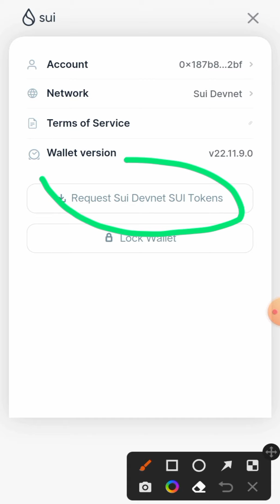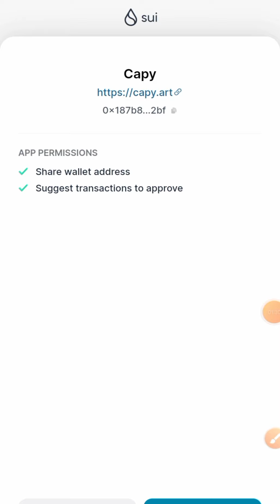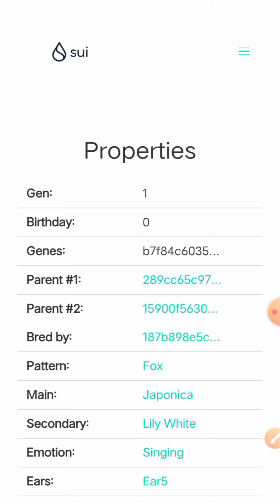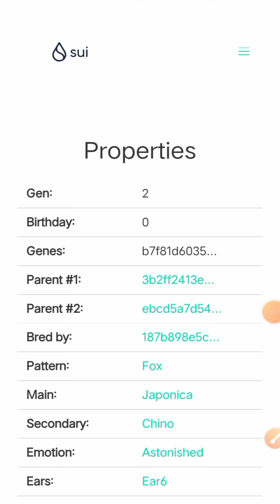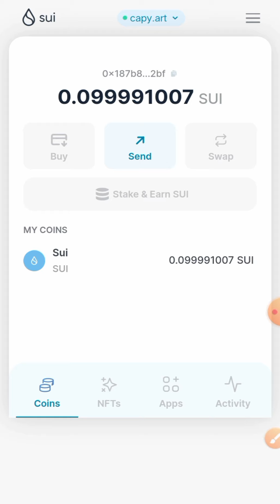Sui Network Capys Claim Free | Crypto New Airdrop | Today New Airdrop | Free Airdrops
link used

sui airdrop guide
sui airdrop crypto hindi
sui airdrop step by step
sui airdrop faucet
sui airdrop crypto
sui airdrop update
sui airdrop join
sui airdrop new update
sui airdrop tamil
sui airdrop malayalam
sui wallet airdrop
sui wallet
sui wallet testnet
sui wallet extension
Sui wallet faucet
sui wallet nft
sui wallet on mobile
sui wallet address
gui wallet not working
sui wallet download
sui wallet airdrop
sui wallet airdrop hindi
sui wallet airdrop tamil
sui wallet airdrop malayalam
sui wallet airdrop mobile
sui wallet airdrop telugu
sui wallet airdrop bangla
sui wallet testnet airdrop
airdrop terbaru
airdrop
free airdrop no gas fee
free airdrop trust wallet without fee
gas free
instant withdraw airdrop
new airdrop
airdrop exchange
airdrops
crypto airdrop
today airdrop
crypto new loot
cryptocurrency new loot
new crypto loot instant withdrawal
new crypto loot offer
new crypto loot app
new crypto loot today 2022
crypto airdrop villa
today new trust wallet airdrop
new airdrop today sinhala
new airdrop today tamil
new airdrop today bangla
new airdrop today ff
new airdrop today hindi
free airdrop token 2022 trust wallet no fees
free airdrop without gas fee
free airdrop token
instant airdrop withdraw
instant airdrop crypto
instant airdrop no gas fee
instant airdrop without fee
instant airdrop offer
instant airdrop tokens
instant airdrop
new airdrop
new airdrop today
airdrop
exchange airdrop
arbitrum airdrop
difx
difx exchange
airdrop exchange terbaru
crypto airdrop
free airdrop today
free airdrops
hft airdrop
today airdrop
airdrop
starknet airdrop
new airdrop
airdrop crypto
crypto airdrop
earn money
airdrops
airdrop today
airdrop instant withdraw
airdrop terbaru
airdrop
airdrop terbaru
airdrop
gas free
instant withdraw airdrop
new airdrop
airdrop exchange
airdrops
crypto airdrop
today airdrop
crypto new loot
cryptocurrency new loot
crypto airdrop villa
free airdrop token
instant airdrop withdraw
instant airdrop crypto
instant airdrop offer
instant airdrop tokens
instant airdrop
new airdrop
new airdrop today
airdrop
exchange airdrop
arbitrum airdrop
difx
difx exchange
airdrop exchange terbaru
crypto airdrop
free airdrop today
free airdrops
hft airdrop
airdrops
free airdrops